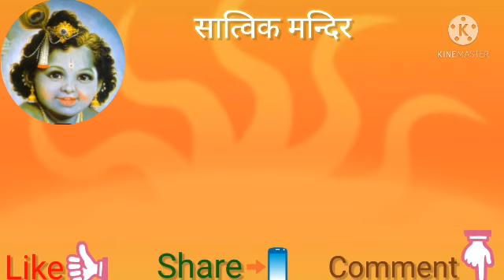राधिका गोरी से बिरज की छोरी से Radhika gori se biraj ki chhori se .....